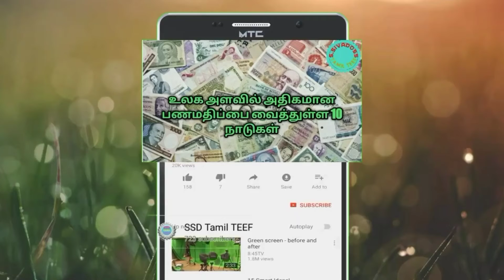The top 5 players to score the most goals in 2020|tamil|cristiano ronaldo goals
This channel is all about youtube,google Adsense,Android app,video editing,  technology,Education, Entertainment,
fitness all type videos  in tamil

Note:All IMAGES/PICTURES SHOWN IN THE VIDEO BELONGS TO THE RESPECTOR OWNER AND NOT ME I AM NOT OWNER OF ANY  PICTURE  SHOWN THE VIDEO(THE VIDIO OF  VOICE IS MY OWN VOICE )

CONTENT :- Following video audio content making entertainment purpose only. Not offence anyone *
-This video has no negative impact on the original works (It would actually be positive for them) -This video is also for teaching purposes. -It is not trans-formative in nature. -I only used bits and pieces of videos to get the point across where necessary. We make these videos with the intention of educating others in a motivational/inspirational form. Our understanding is that it is in correlation to Fair Right Use, however given that it is open to interpretation, if any owners of the content clips would like us to remove the video, we have no problem with that and will do so as fast as possible.
football footballgoals cristiano ronaldo goals @SSDTamil